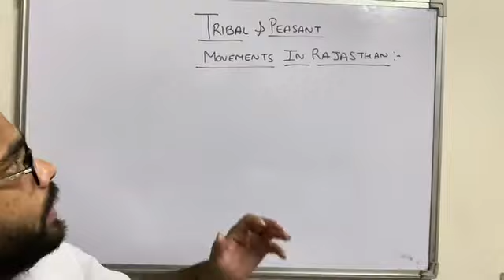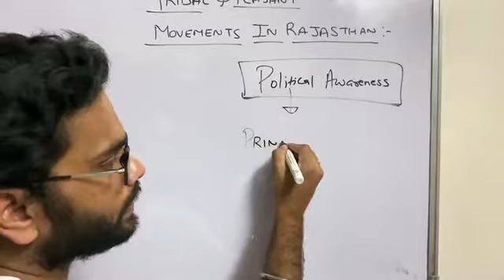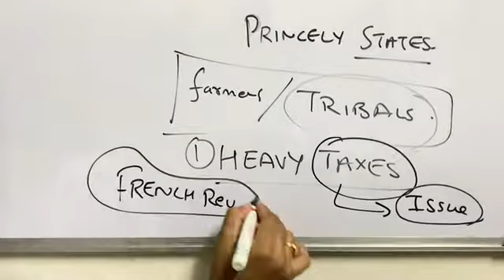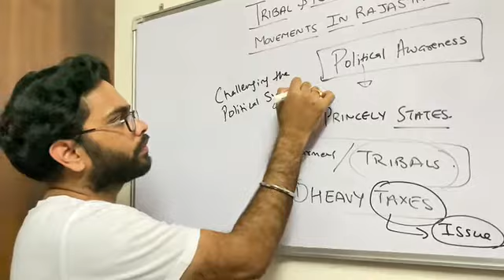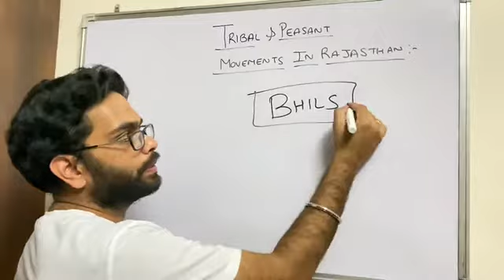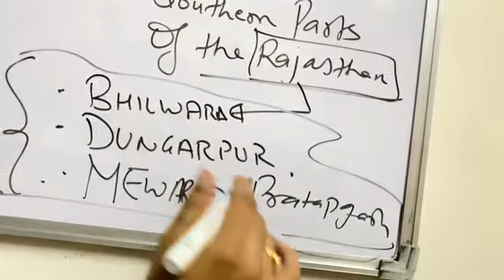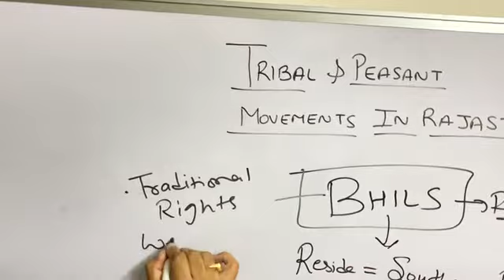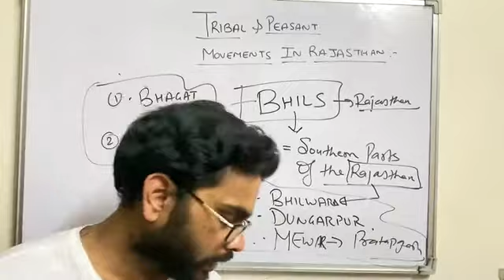TRIBAL MOVEMENTS IN RAJASTHAN II RAS II CLASS 10th RBSC